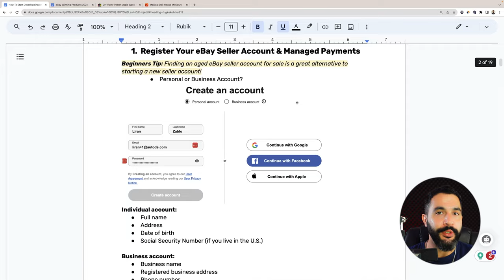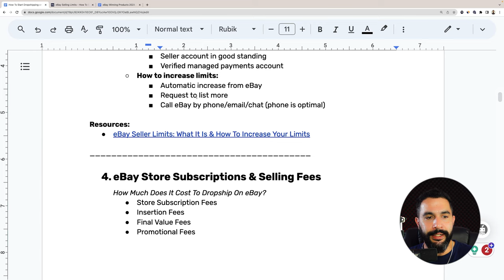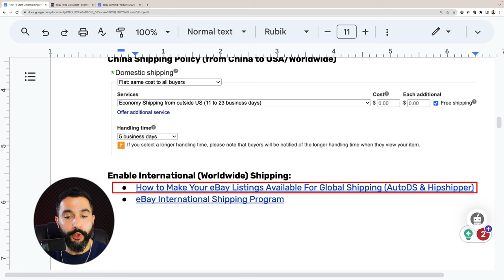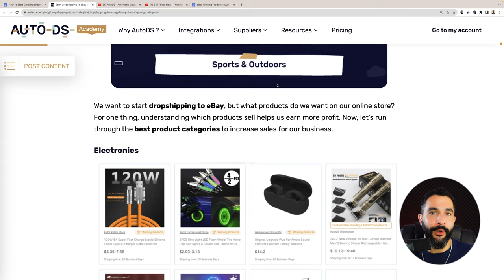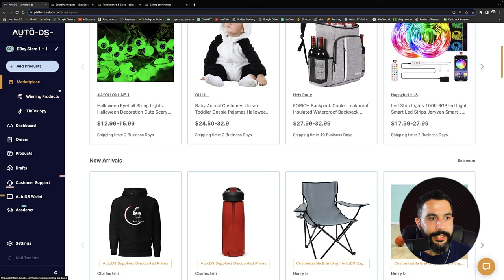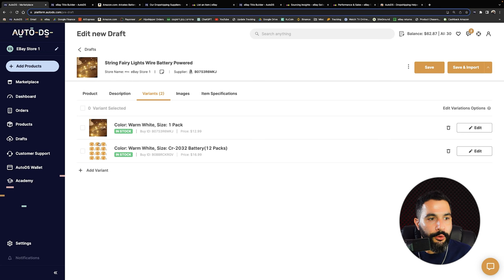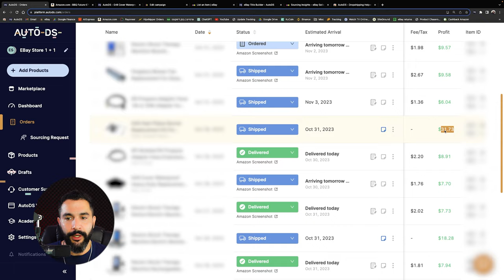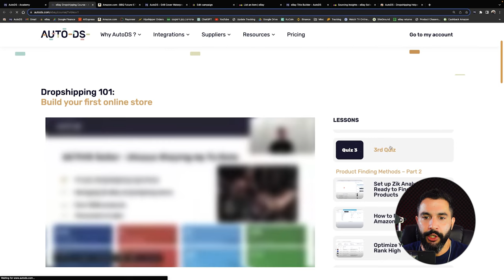How To Start Dropshipping on eBay In 2024 (BEGINNERS FULL TUTORIAL)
How To Start Dropshipping on eBay in 2024 Full Article Guide 📘

This is the ONLY video you'll need to start dropshipping successfully on eBay in 2024. With the ability to sell almost anything, who wouldn't want a piece of the action? This video will help you navigate eBay successfully and learn the ins and outs to run a successful and profitable dropshipping business. Our expert dropshipper, Liran Zablo, will break it all down for you in the easiest way to understand, helping set you up for success.

Here are a few things you'll learn:
💻 Register a New eBay Seller Account
💵 How To Get Paid
🗄️ Shipping/Return Policies
📈 eBay Selling Limits
💲 Store Subscriptions & Fees
🏆 Finding Winning Products
📦 Order Fulfillment
🛑 What NOT To Sell

Take advantage of this valuable information, from the video to the cheat sheet; this is the only guide you'll need to succeed. No matter if you're a beginner or have experience, watch this video now to launch your successful eBay dropshipping venture in 2024!

COMMENT "EBAY2024" + your takeaway from this video for access to the 2024 eBay cheat sheet!
Timestamps:
00:00 - Introduction
01:46 - What Is eBay Dropshipping?
02:34 - Pros & Cons Of eBay Dropshipping
06:02 - Register Your eBay Seller Account & Managed Payments
08:12 - List Your First Item Manually
10:52 - eBay Selling Limits
15:35 - eBay Store Subscriptions & Selling Fees
26:40 - eBay Business Policies
33:53 - eBay Shipping & Selling Preferences
36:59 - Finding Winning Products To Sell
55:17 - Products To Avoid Selling On eBay
57:09 - eBay Dropshipping Suppliers With Fast Shipping
1:08:05 - Importing Products To Your eBay Store
1:20:26 - eBay Marketing & Promotions
1:28:38 - eBay Order Fulfillment
1:39:30 - Dealing With Cases/Returns
1:42:31 - Dealing With ‘Flagged’ Accounts
1:43:14 - Maintain A High eBay Seller Level
1:43:46 - Automate & Scale Your eBay Dropshipping Business!
1:46:10 - Conclusion